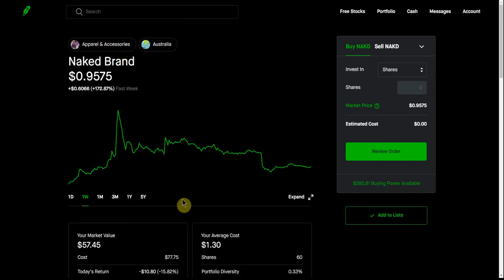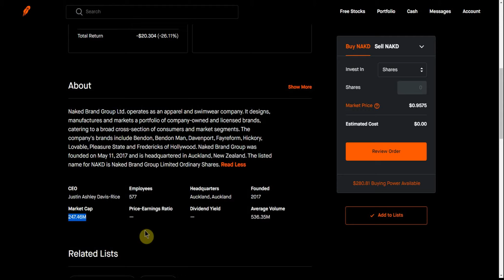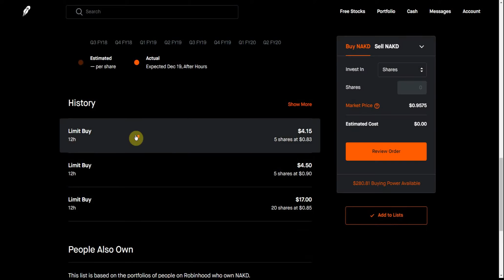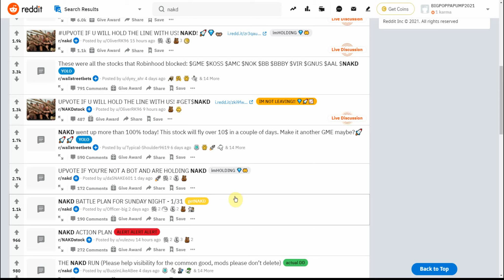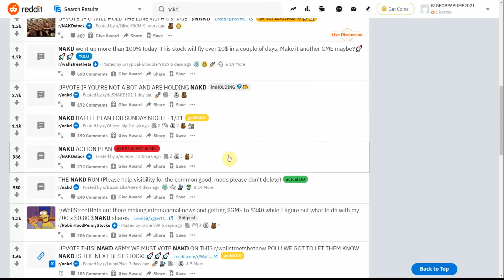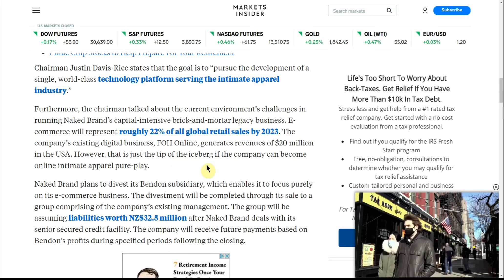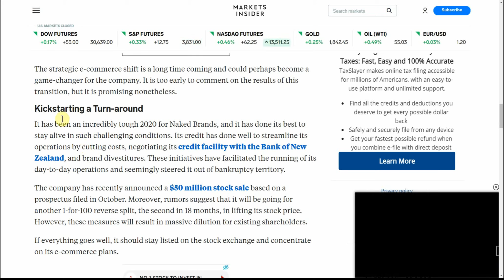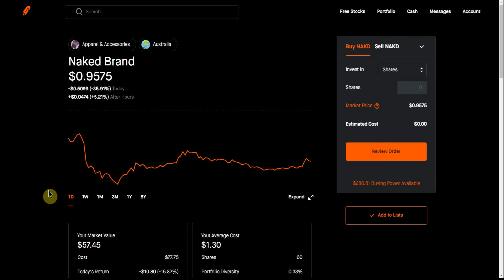NAKD Naked Brand Group Closes $50 Million Registered Direct Offering Priced At-The-Market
Today we are going to talk about Naked Brand Group shares are trading lower. The stock has been increasingly volatile following interest from retail investors.

CHEERS!!!

NAKD NAKDSTOCK NAKED BRANDS